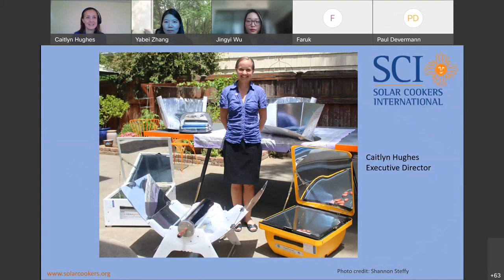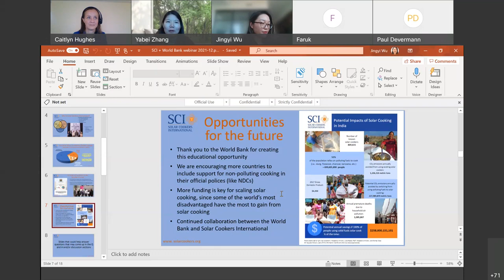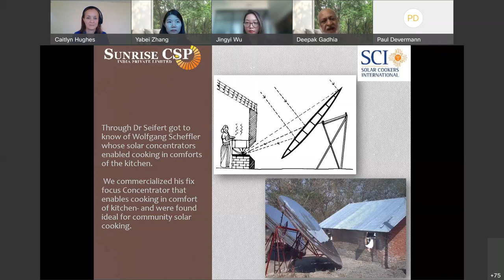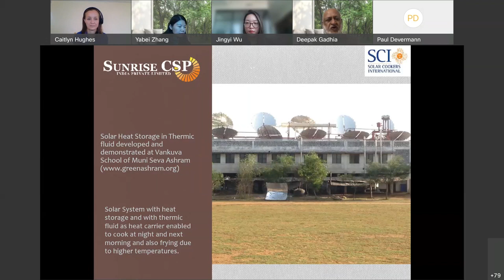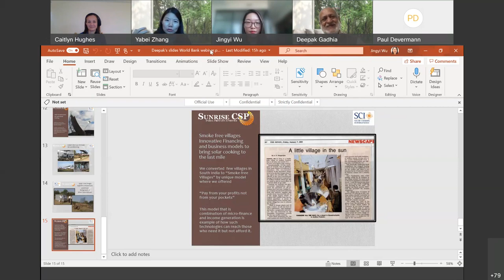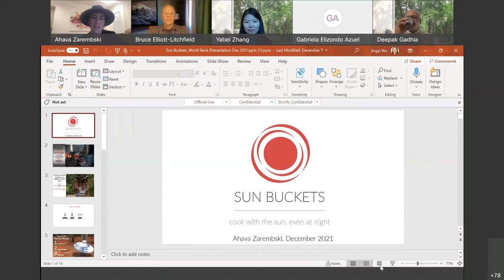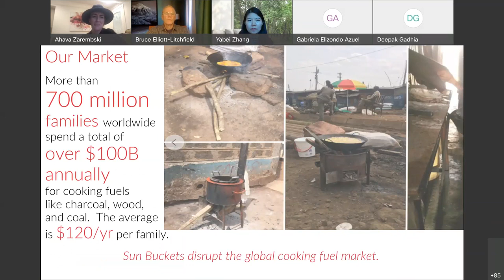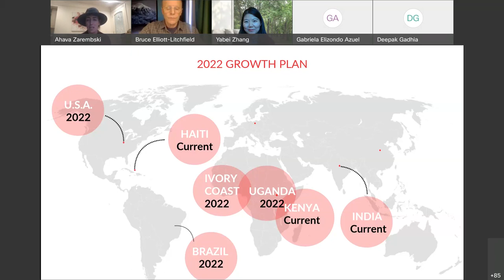Scaling Up Solar Cooking as an Emissions-Free Clean Cooking Solution: Challenges and Opportunities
World Bank/ESMAP webinar featuring Solar Cookers International.